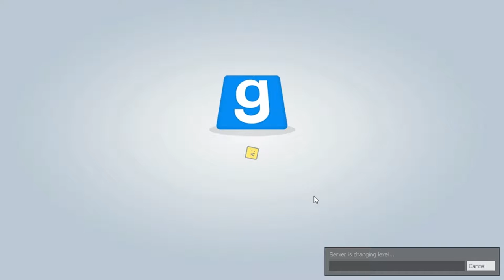Let's Play Prop Hunt W/Patrick AKA The German (Ep.1) - Fail With Server Search...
Hey guys, this is indeed a Prop Hunt video, however it just takes a while to get there after difficulty with TTT,. So bear with the video because there is some funny and interesting commentary. And no, I am not being paid to do these videos, despite what The German may say lol

STAY CLASSY!